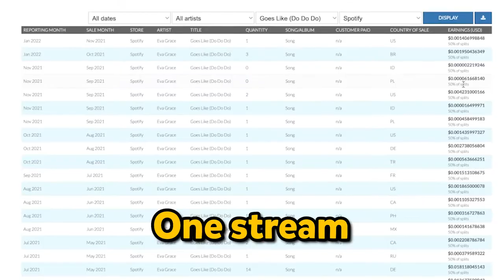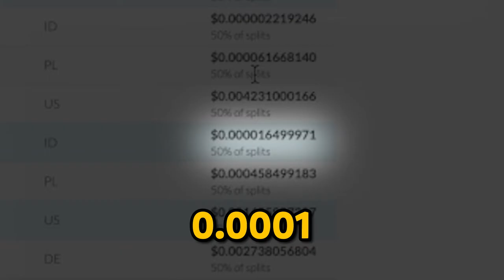How Much Spotify Paid Me For 4 Million Streams!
This is how much spotify paid me for 4 million streams. Let me know if you would like to see more of these kind of breakdowns or more in depth in the future!

Feel free to hit me up on Instagram if you have any questions or just want to talk!